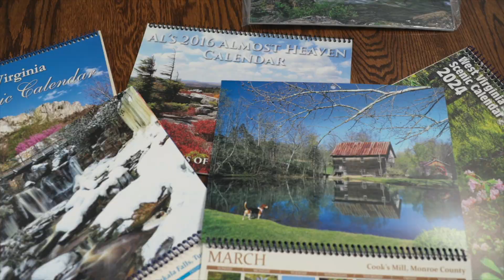2024 Governor's Service Awards: Band of Brothers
Band of Brothers is a small group of men from Upshur County who began meeting in 2012 for Bible study on Friday mornings. Over the years, they expanded their activities to installing ramps and home modifications for the disabled, roof and gutter repairs, and other small jobs. This small group began to have a big impact through the sales of their West Virginia Scenic Calendar. Each year checks and donations come pouring in from near and far for these scenic calendars, with one calendar being purchased as far away as Australia. In 2023, the group raised $52,000, far surpassing their target. Each year they choose different causes to support, from families in need at Christmas to children affected by floods or poverty. Through the groups love of West Virginia’s beauty and the community they stand out as volunteer superstars.

The Band of Brothers receive their Governor's Service Award in the Group Category.